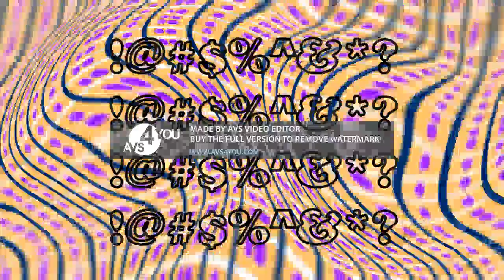Gimastoof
MY 28Apr